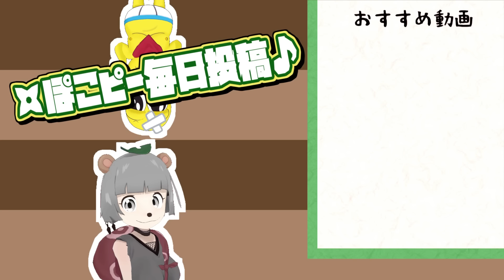【緊張】自分のファンのオフ会に潜入したらバレるのか？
おーまいがーーーー！！！